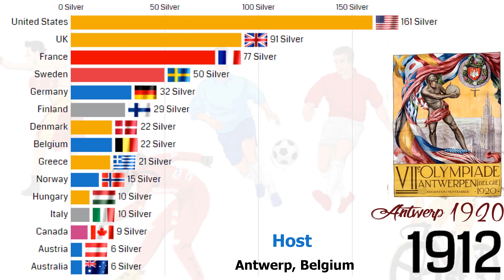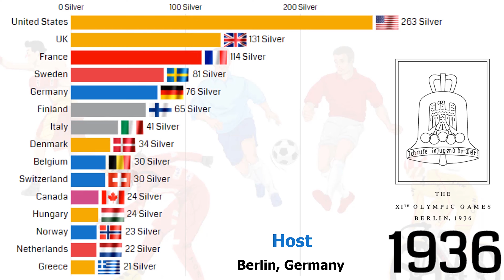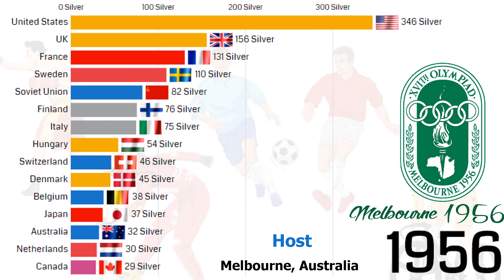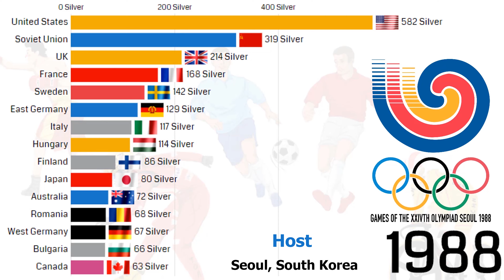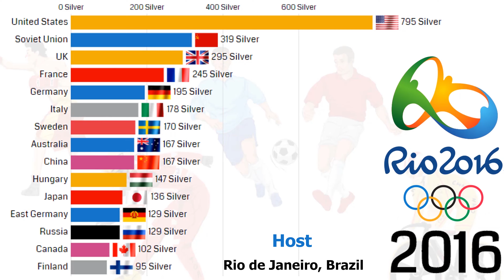Top 15 Countries Total Summer Olympics Silver Medals Ranking History (1896-2016)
The Summer Olympic Games or the Games of the Olympiad, first held in 1896, is a major international multi-sport event normally held once every four years. The Summer Olympics has been hosted on five continents by a total of nineteen countries. The Games have been held four times in the United States (1904, 1932, 1984, and 1996), three times in Great Britain (1908, 1948, and 2012), twice each in Greece (1896 and 2004), France (1900 and 1924), Germany (1936 and 1972), and Australia (1956 and 2000), and once each in Sweden (1912), Belgium (1920), Netherlands (1928), Finland (1952), Italy (1960), Japan (1964), Mexico (1968), Canada (1976), Soviet Union (1980), South Korea (1988), Spain (1992), China (2008), and Brazil (2016). In this video, we ranked the top 15 Countries by their total summer olympics Silver medals from 1896 to 2016.

Source: Olympic.org, wikipedia